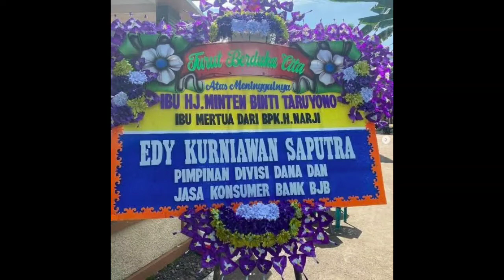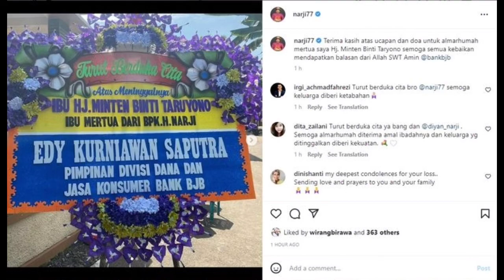Inalillahi, kabar duka dari komedian narji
kabar duka
berita duka
artis meninggal dunia